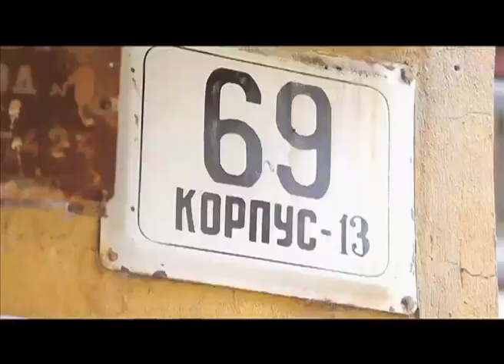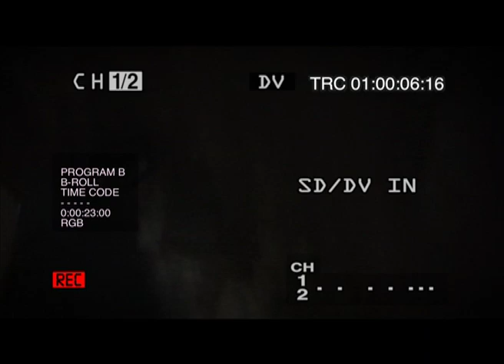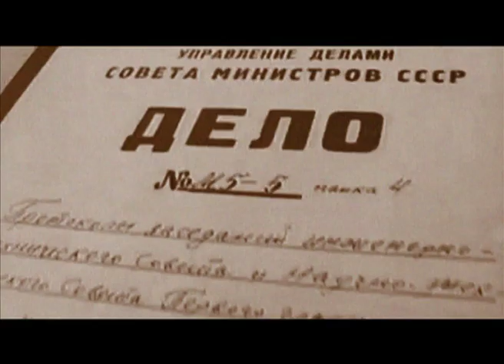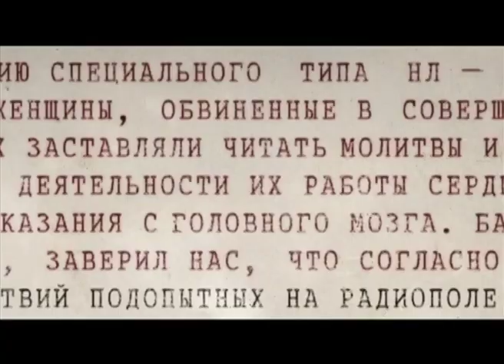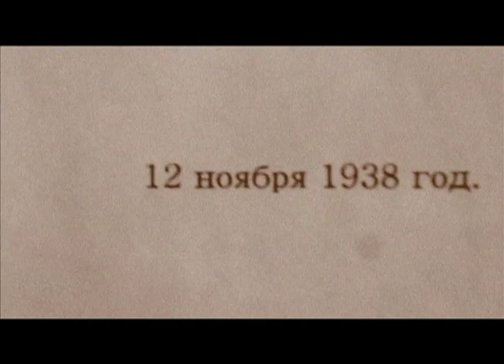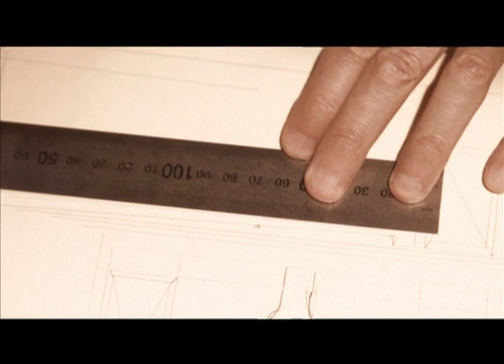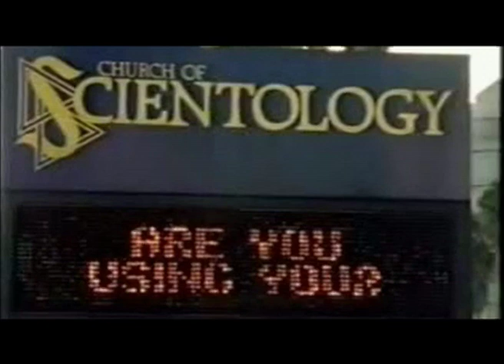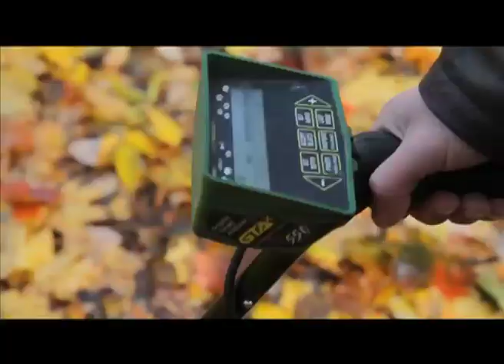Документальный цикл «Городские легенды». Екатеринбург - городок чекистов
Документальный цикл «Городские легенды»

Екатеринбург - городок чекистов
Дома, возведенные на мете старого кладбища. Подвалы, которые должны были стать тюрьмой и пыточной для жителей. Почему это место так привлекает сектантов?